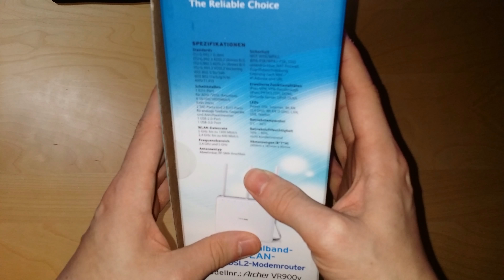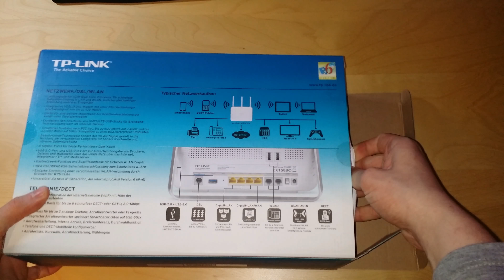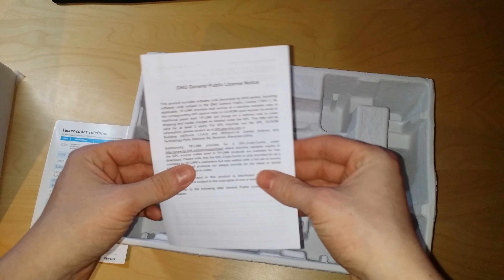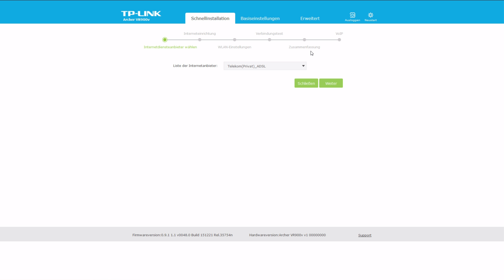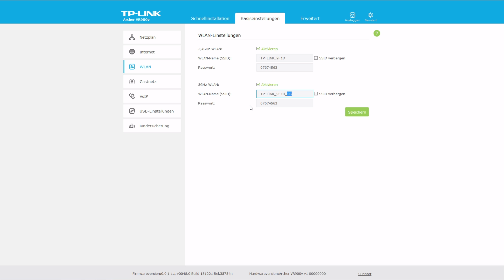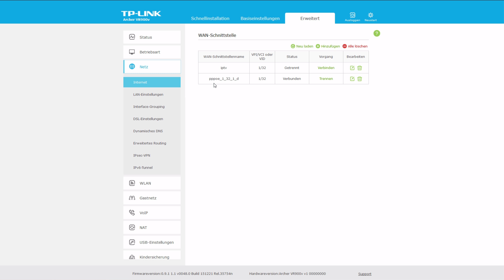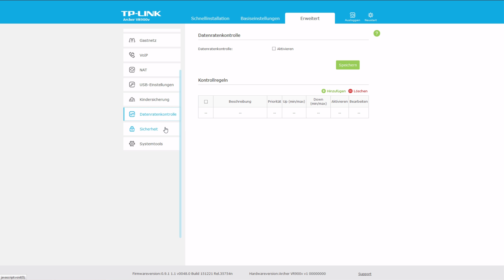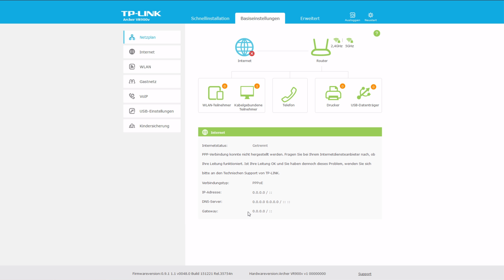Unboxing: TP-Link Archer VR900v [DE | 4K]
Unboxing: TP-Link Archer VR900v

Zum ersten mal werd ich hier einen Router auspacken,
denn es gibt bald keinen Routerzwang mehr. Daher trennen sich eventuell viele von ihren kastrierten Boxen oder den alten Rappelkisten mit 2 Meter W-Lan-Signal.

 Der Anfang macht dieses mal ein Router von TP-Link!

Wenn du ein Test zum Router anschauen willst, kannst du dies hier tun:

Videoinfo
Auflösung: 3840x2160
FPS: 60
Datenrate: 30000kbps
Audio: 192kbps